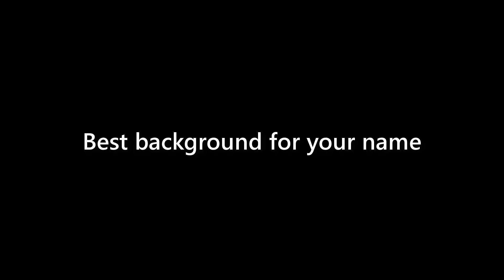Arabella Simmons - appearance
Name Look - Arabella Simmons - appearance. In this video we present "Arabella Simmons" name look and feel in various scenarios.
This video will cover:
How does "Arabella Simmons" look as a personal letterhead?
How does "Arabella Simmons" look on a business card?
How does "Arabella Simmons" look on a computer/laptop screen?
How does "Arabella Simmons" look with different background colors?
How does "Arabella Simmons" look with various fonts?